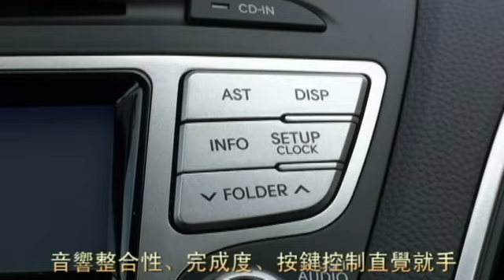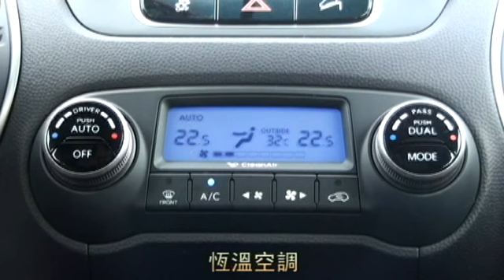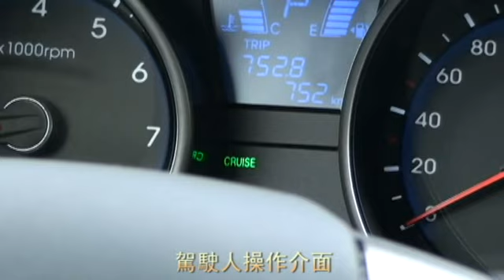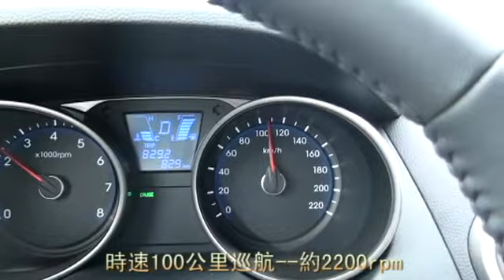HYUNDAI ix35 試車報告